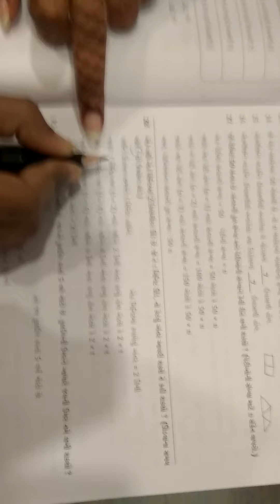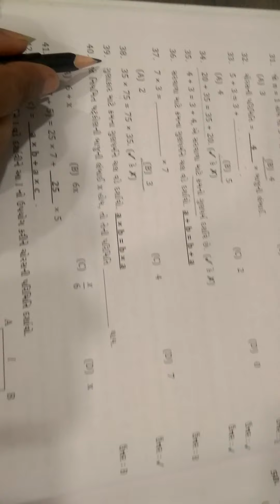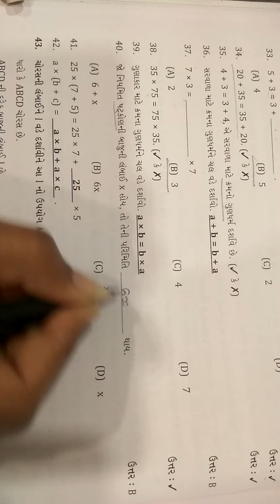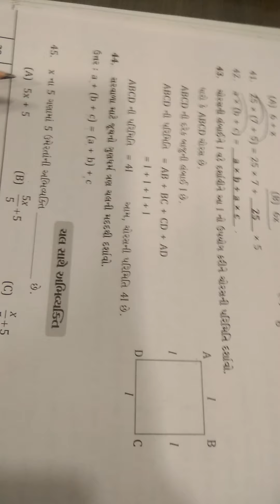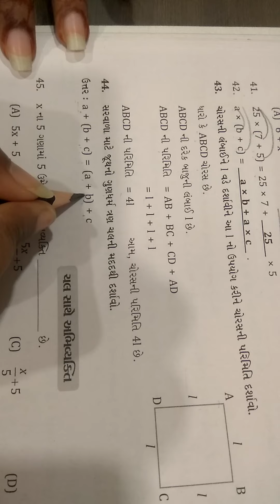std - 6th maths ch - 11 part - 3